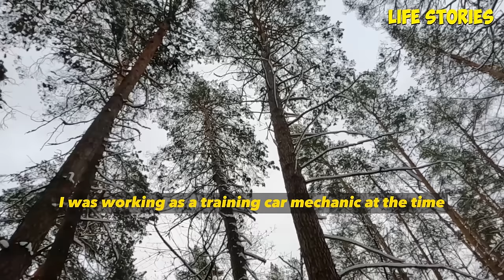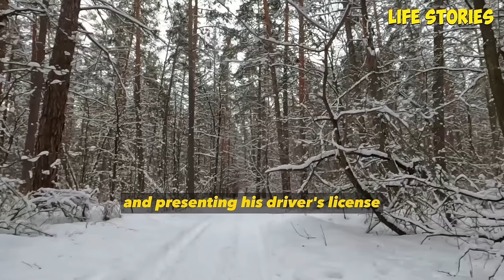The wife wanted an open relationship and left her husband without revealing her big secret !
Alpha! The wife wanted an open relationship and left her husband without revealing her big secret ! But the secret was revealed and the husband did it .

00:00-                story 1

54:18-                story 2

01:28:01-            story 3